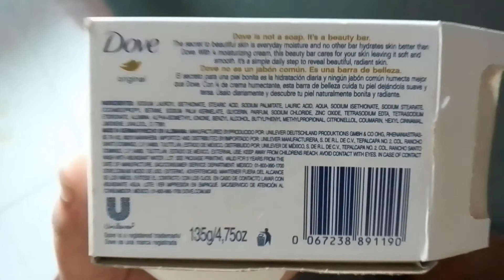Dove Original beauty Bar|Dove Soap Review in Urdu/Hindi|Sarah Khurram